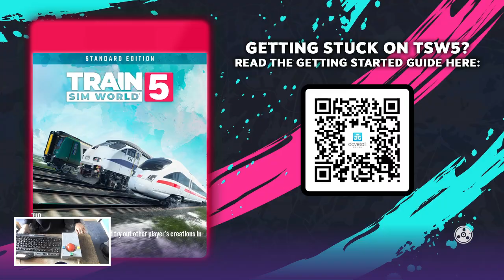Train Sim World 5 - San Bernardino Line Los Angeles to San Bernardino - Graduation Day